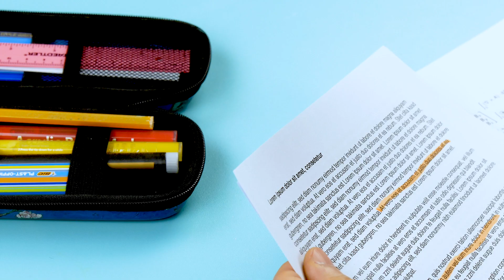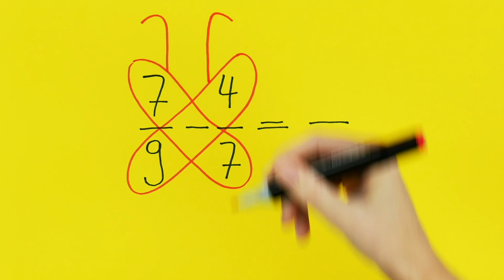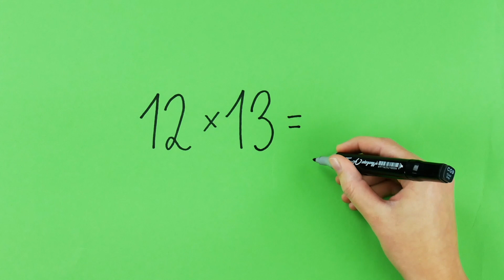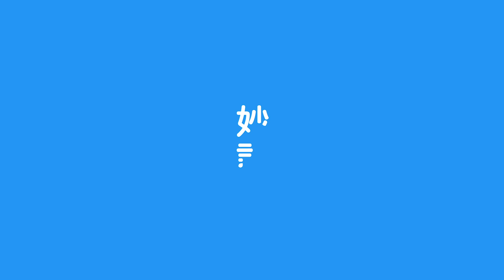超酷炫的文具改造法，讓你在學校一點都不無聊！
4種漂亮的文具改造 📕📏✨ — 灰色的迴紋針、單調的筆記本、無趣的筆和平凡的削鉛筆器？是的，它們看起來都非常無聊！我們也覺得好可惜，因為如果它們能有些色彩上的變化，及更具吸引力的設計，會給平淡無奇的校園生活或辦公室生活更多釆多姿。

有了下面這4種文具，你的日子將變得更加豐富多彩和歡樂。從可愛迴紋針到精美的筆，再到海洋風筆記本，都在這裡唷！而且最好的是，這些文具你可以很容易自己動手來改造。